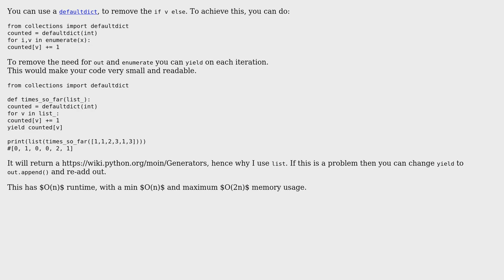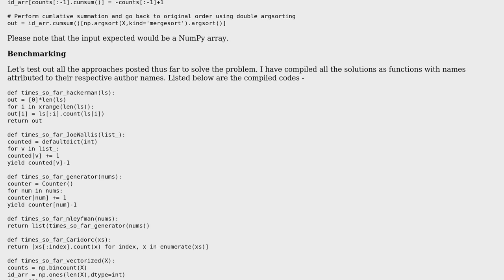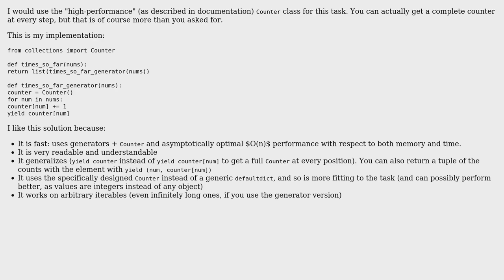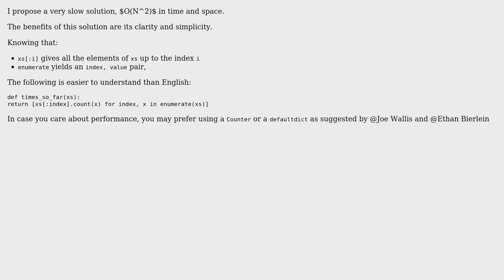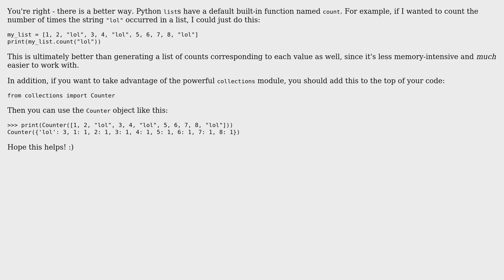Code Review: Count how many times values has appeared in list so far (6 Solutions!!)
Code Review: Count how many times values has appeared in list so far

With thanks & praise to God, and with thanks to the many people who have made this project possible! | Content (except music & images) licensed under CC BY-SA | Music | Images & others | With thanks to user Peilonrayz user mleyfman user hackerman user Ethan Bierlein user Divakar user C_Z_ user Caridorc and the Stack Exchange Network Trademarks are property of their respective owners. You are responsible for your own actions.